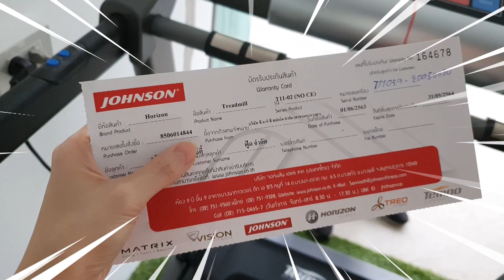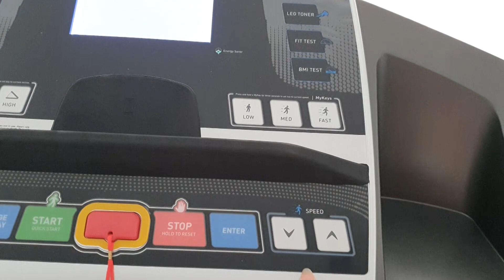รีวิวลู่วิ่ง 15 ข้อควรรู้ก่อนซื้อ จะใช้ตากผ้าหรือใช้วิ่ง ต้องมาดูกันนะแม่ | Bewty Channel | EP.28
เมื่อราคาลู่วิ่งถูกลงกว่าเมื่อก่อนมาก การมีลู่วิ่งที่บ้านจึงตอบโจทย์คนเมืองได้ไม่น้อยในการออกกำลังกาย ทั้งยังประหยัดเวลาในการเดินทาง วิ่งได้บ่อยโดยไร้ขีดจำกัด แถมถนอมสุขภาพเข่าได้เป็นอย่างดี แต่จะซื้อยังไงล่ะ ต้องรู้อะไรก่อนบ้าง มีหลักในการพิจรณายังไง มาดูกันเลย!